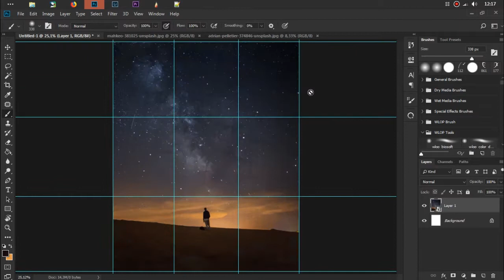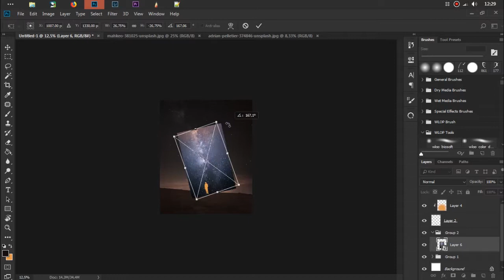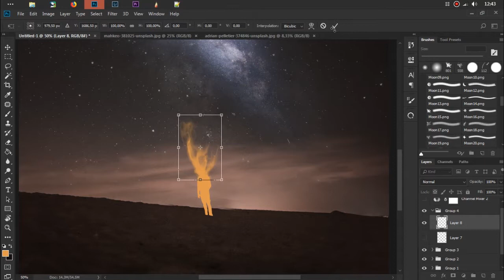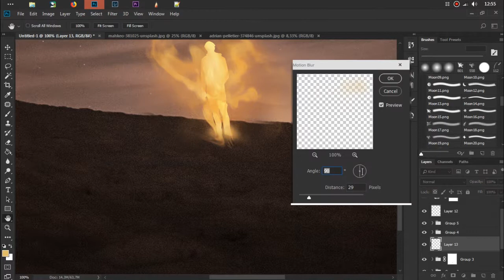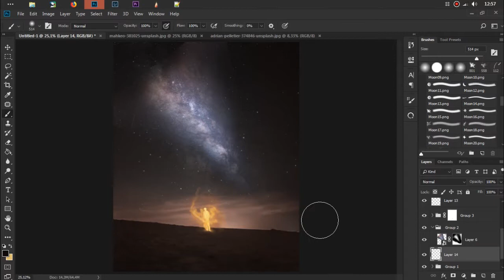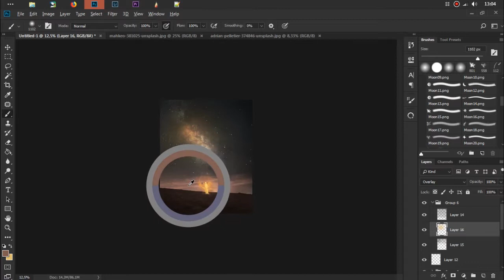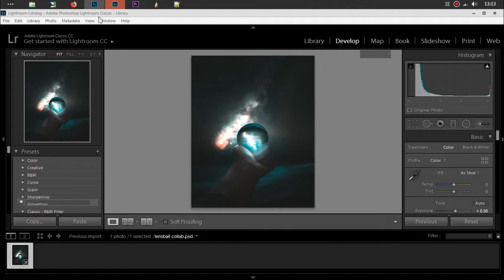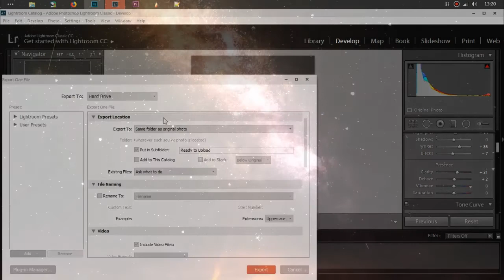Starman - Photoshop Manipulation Process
I increase the speed to shorten the video. If it's too fast, set the playback speed to 0,75x or 0,5x